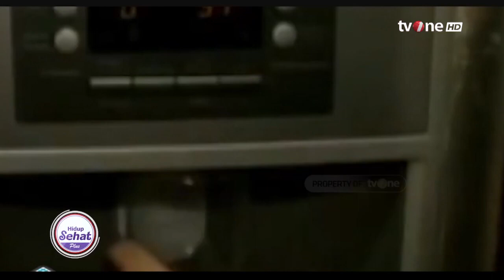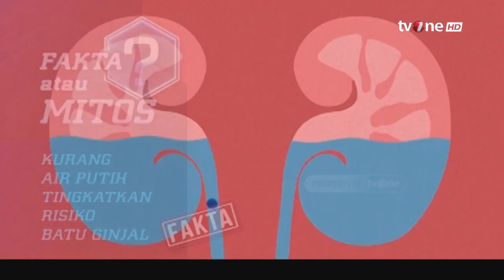Mitos Seputar Air Putih yang Masih Sering Dipercaya | Hidup Sehat tvOne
Hidup Sehat tvOne - Mitos Seputar Air Putih yang Masih Sering Dipercaya

(RA01)

Thankyou ☺❤
Hidup Sehat